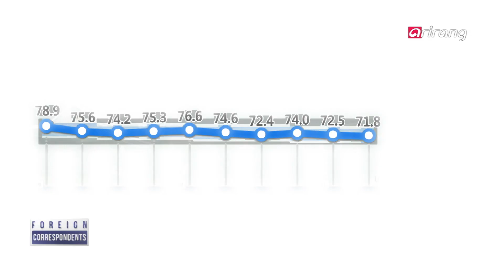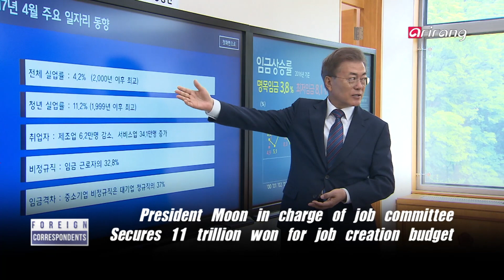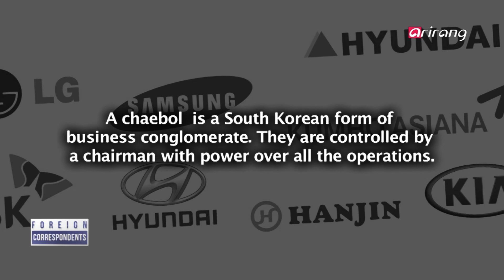[Foreign Correspondents] Ep.48 - President Moon Jae-in's first 100 days in office _ Full Episode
President Moon Jae-in's first 100 days in office / 문재인 정부 출범 100일

Moon Jae-in administration marks 100th day in office
On August 17th, the Moon Jae-in administration marked their 100th day in office. For the first time in constitutional history, the Moon administration started without a transition committee, due to the presidential vacancy. The public opinion on the achievements of the Moon administration have been generally positive. After the inaugural ceremony, the approval rating of President Moon Jae-in has never fallen below 70%. In addition, a survey conducted by several media outlets on the occasion of the 100th day since the establishment of the Moon administration, showed the state administration exceeded 80% approval rating. The most important reason why the administration has had high approval ratings is 'smooth communication with the people'. The way President Moon Jae-in communicates with the people has been regarded as extraordinary and fresh. On the other hand, the strong commitment to 'eradicate corruption' and efforts to create jobs are among the reasons for the high approval rating of the administration.

100 days of Moon administration, what's next?
The Moon Jae-in administration has been resolving numerous tasks in the hundred days since its launch. But there are challenges that have not yet been solved. The first task the Moon administration should solve most urgently, is the repeated provocation of North Korea. In August, North Korea threatened to attack the U.S. territory of Guam, and the tensions over the Korean peninsula peaked. Another issue that the Moon Jae-in administration should resolve are the 'diplomatic conflicts'. The Chinese Foreign Ministry has criticized the Moon administration for decided to temporarily deploy the THAAD launchers, in a state where relations with China have been frigid, due to the THAAD deployment issue... as this week, we will discuss in detail, the achievements of the Moon Jae-in administration over the past 100 days and their future challenges.

출범 100일을 맞은 문재인 정부
8월 17일, 문재인 정부가 출범 100일을 맞았다. 헌정 사상 초유의 대통령 궐위 상황에서 인수위원회도 없이 시작된 문재인 정부. 그간 문재인 정부가 이뤄온 성과에 대한 여론의 반응은 대체로 긍정적이다. 취임식 후 지금까지 문재인 대통령의 국정운영 지지율이 70% 아래로 떨어진 적이 없었던 게 그 증거다. 또한 문재인 정부 출범 100일을 맞아 몇몇 언론에서 진행한 조사에서도 국정운영 지지율이 80%를 넘어섰다. 이처럼 문재인 정부가 높은 지지율을 기록하는 가장 큰 이유로는 '국민과의 원활한 소통'이 꼽힌다. 탈권위적인 문재인 대통령의 소통 방식은 파격적이고 신선하다는 평가를 받아왔다. 한편 '적폐청산'에 대한 강한 의지와 일자리 창출을 위한 노력도 문재인 정부의 높은 지지율의 이유로 꼽힌다.

문재인 정부 출범 100일, 앞으로의 과제는?
출범 후 100일 동안 수많은 과제들을 속도감 있게 해결해온 문재인 정부. 그러나 아직 해결하지 못한 과제들도 존재한다. 문재인 정부가 가장 시급하게 해결해야 할 첫 번째 과제는 '북한의 거듭된 도발'이다. 8월 들어 북한이 미국령인 '괌'을 타격하겠다고 으름장을 놓으면서 한반도를 둘러싼 긴장감이 최고조에 달하기도 했다. 문재인 정부가 해결해야 할 또 다른 과제는 '외교 갈등'이다. 사드 배치 문제로 중국과의 관계가 얼어붙은 상태에서, 최근 사드 발사대가 추가로 임시 배치될 것이 결정되자 중국 외교부 측은 문재인 정부를 정면 비판하고 나섰는데... 이번 주 에서는 문재인 정부가 지난 100일 간 이룬 성과와 앞으로의 과제에 대해 심도 있는 토론을 나눠본다.